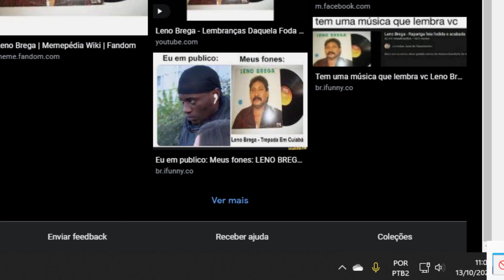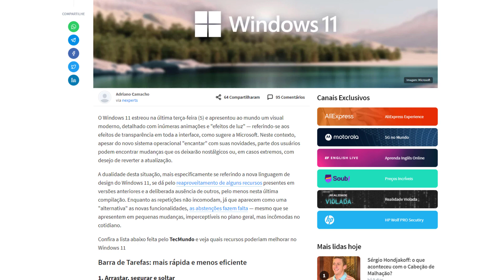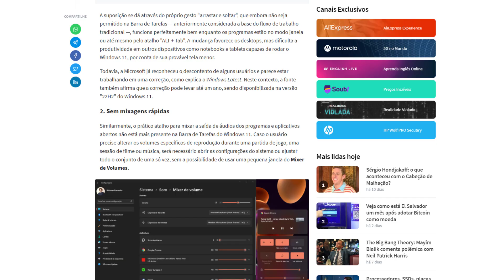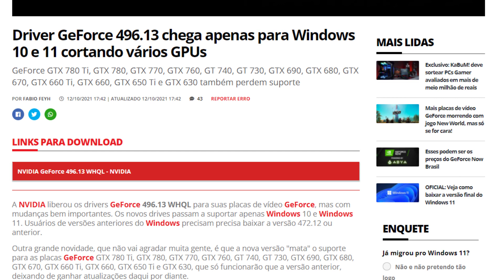A COISA QUE MAIS ME IRRITA NO WINDOWS 11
Difícil, mas vamos nos acostumar, ou não...